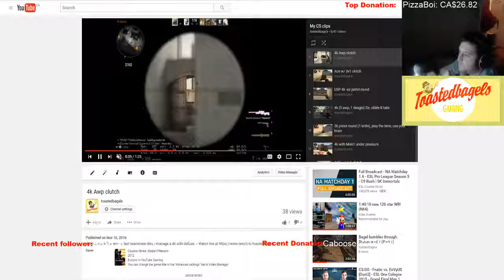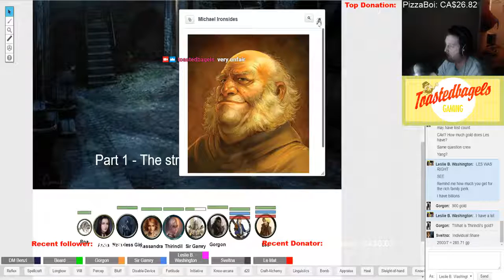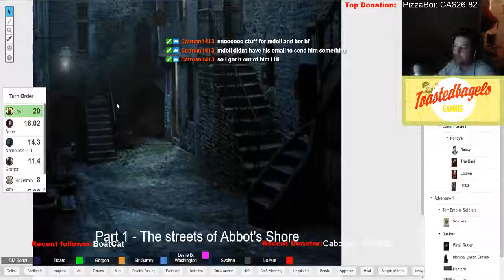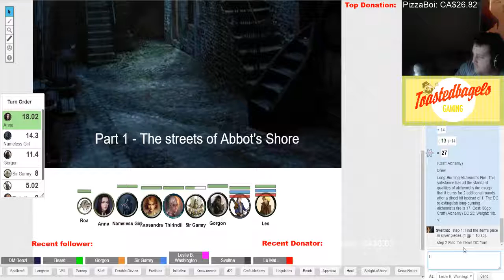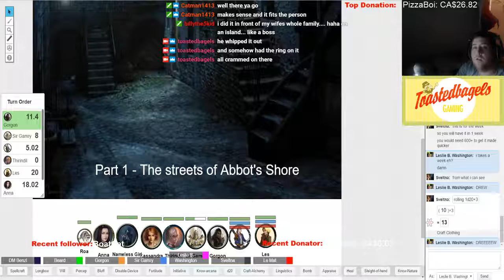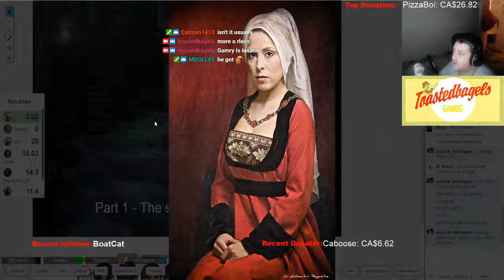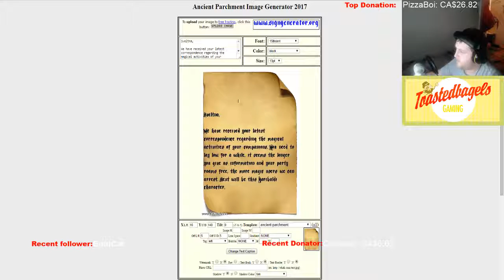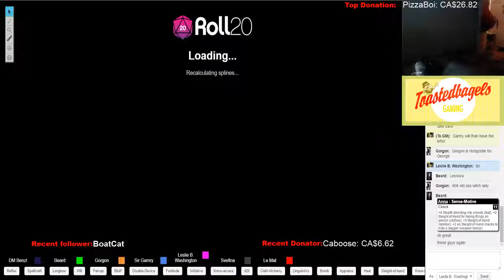Pathfinder: The New Age(6) - Forgotten past (Session 1)